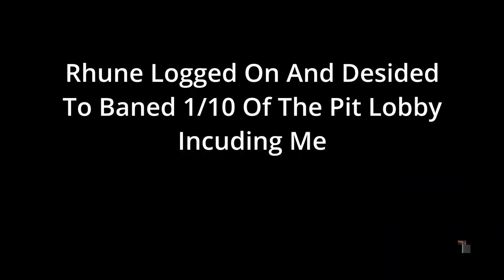NEWGENS FOLD (1k USD SETS DOGGED ON) Hypixel Pit Hopping Part 13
Folding newgen randoms in the hypixel pit. also i mainly upload these videos for me to watch 2 months later and enjoy. but yall watching and embarking on this journey with me is always cool.

Pit Players in the hypixel pit folding 4k Ultra HD. (too poor to afford good editing software)